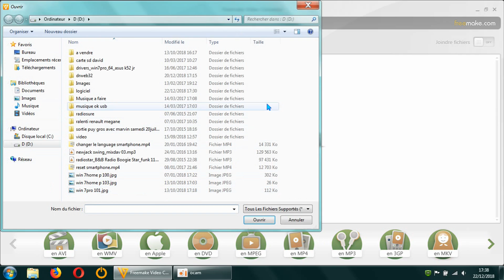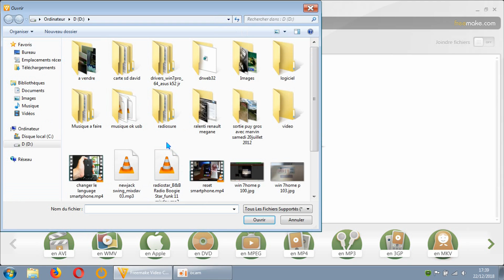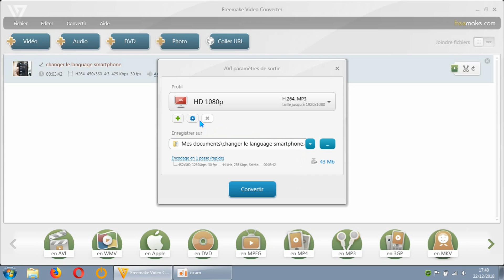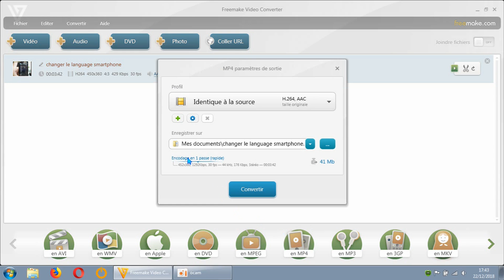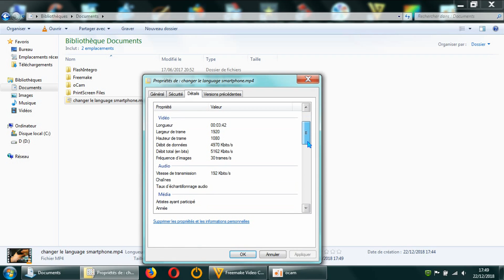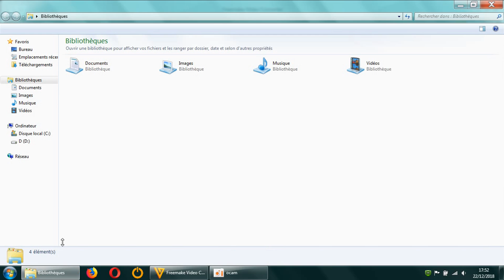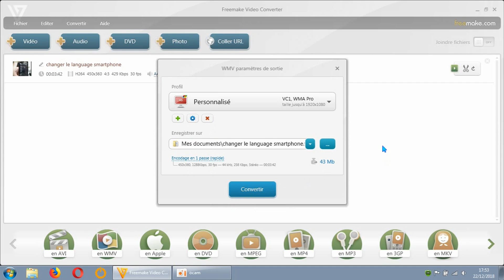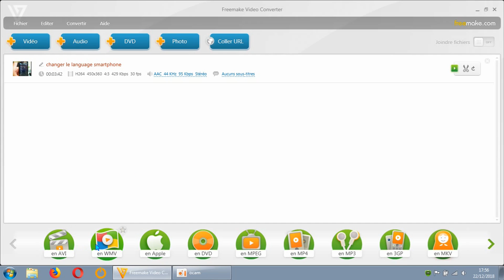Freemake video converter 4.1/ Test video conversion/ FR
d’après ce test il est un échec sur le format AVI et WMV.
j'ai essayer vers 1080p  et 720p.
je ne sait pas la raison et n'est aucunes idée.
ceci me semble éventuellement un bug.

ceci fonctionne très bien avec VSDC Video converter et FormatFactory